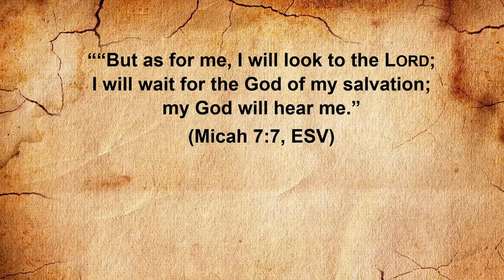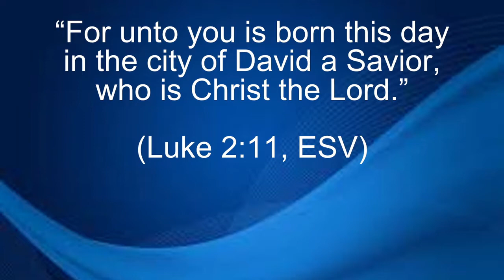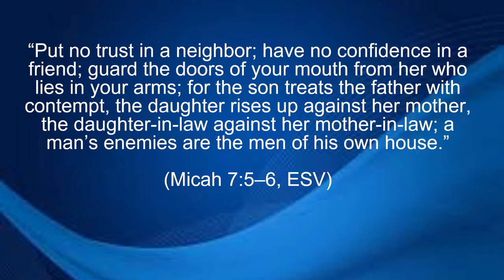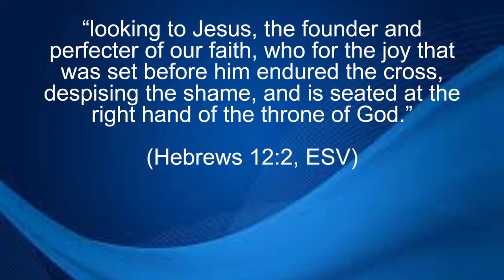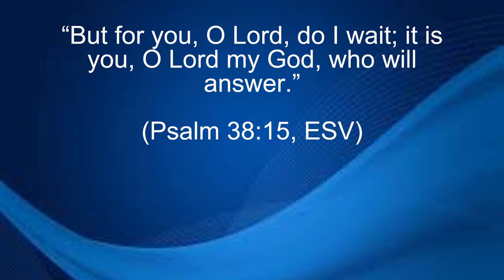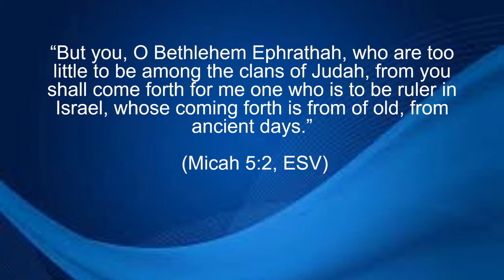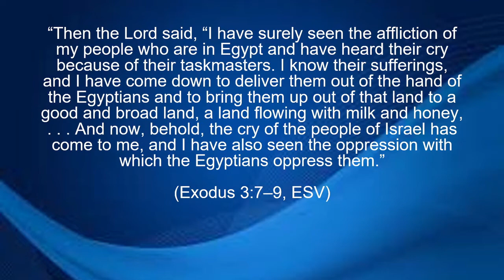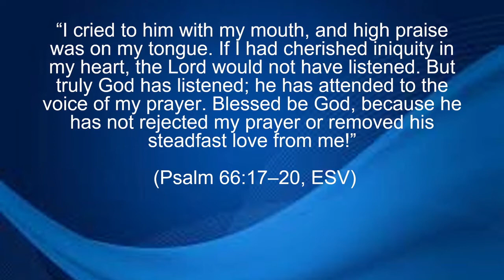Dec 12 2021 Micah 7 7 God Hears Us